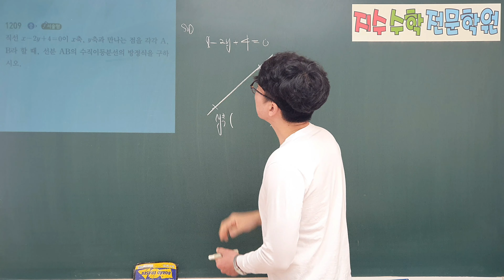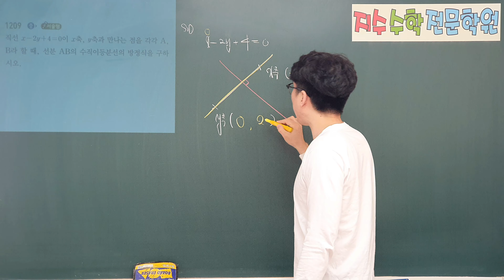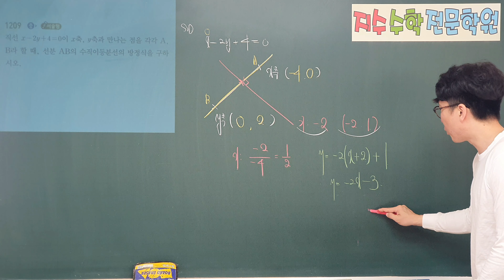쎈수학상 1209